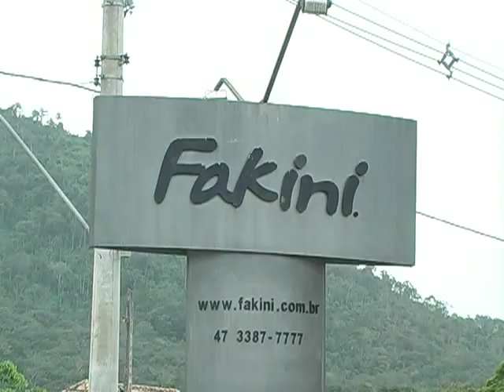Programa TV Empresa - Fakini Malhas